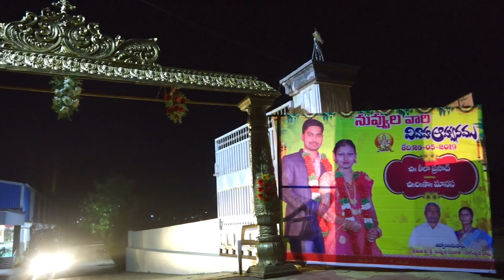NATRAJ STUDIO PRASAD & MANASA WEDDING TEASER